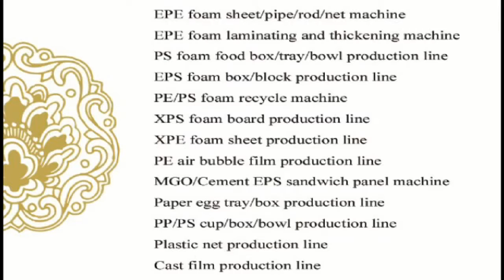jessica epe sheet thickening machine